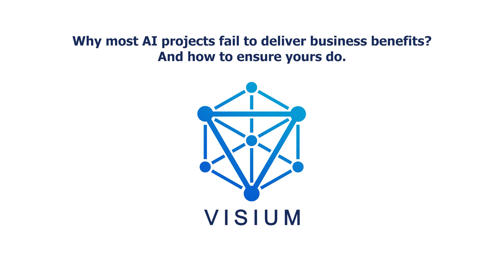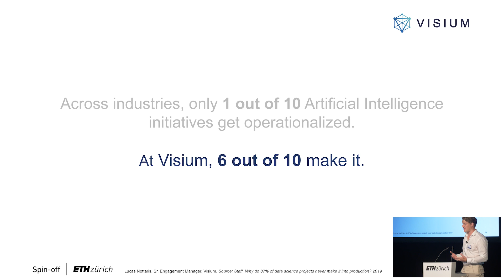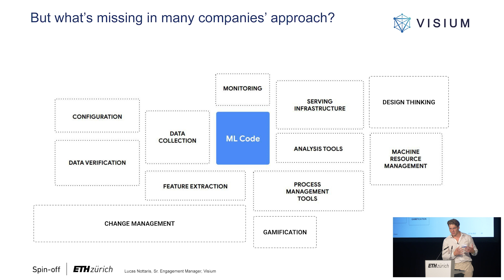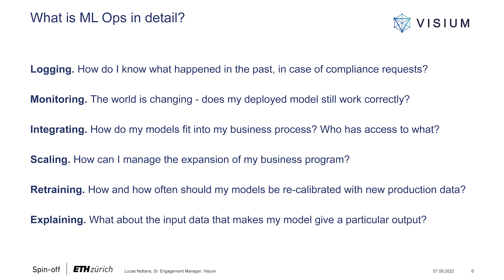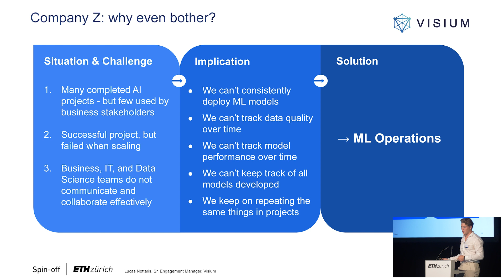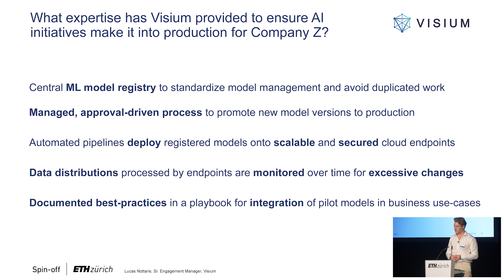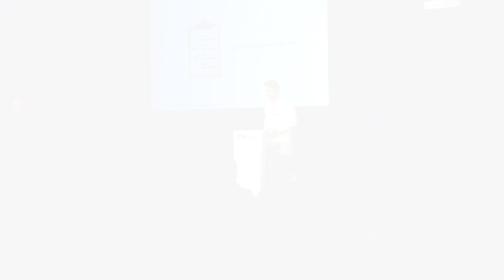Why Most AI Projects Fail to Deliver Business Benefits?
Lucas Nottaris, Sr. Engagement Manager at Visium gives a presentation at the ETH Industry Day 2022 in Zurich.

Lucas talks about the reasons why most AI initiatives fail and what can businesses do to ensure their projects make it into production and become successful.